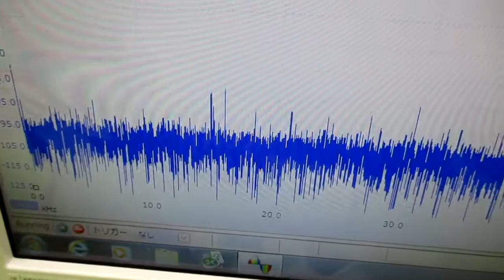音と超音波の組み合わせを利用した超音波制御技術